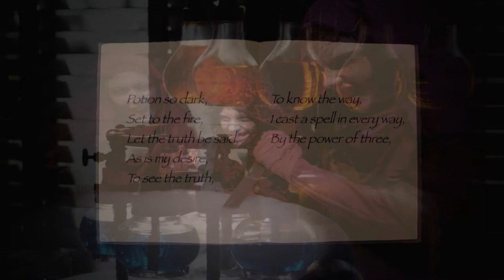The Wicca Bible